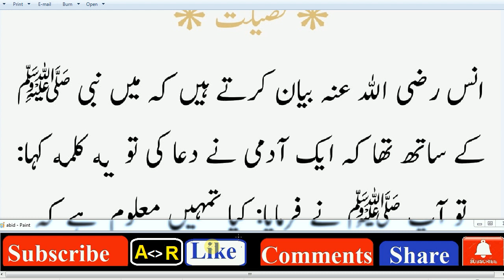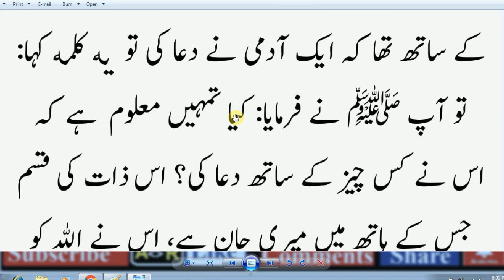HAZRAT MUHAMMAD (S.A.W) Ka Farman Hai